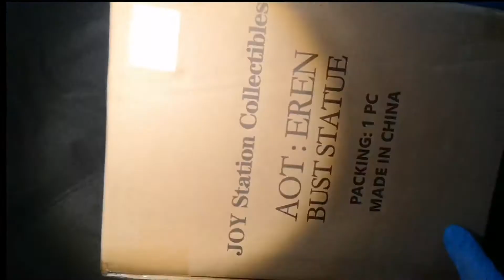UNBOXING: Joy Station, 1/4 Human Scale Bust Statue - EREN JAEGER